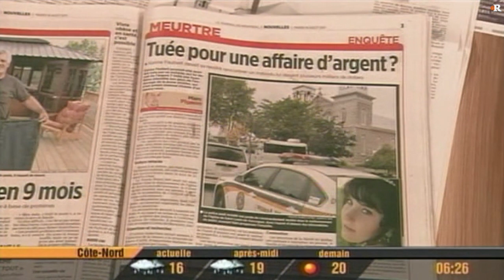Le Show du Matin | V télé | Stéphane Gendron sur la valeur du service public